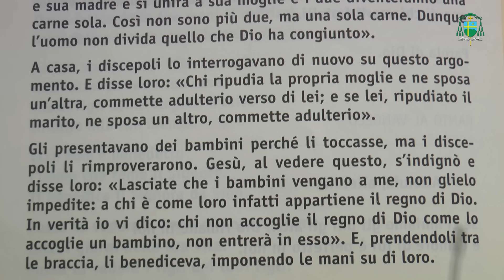2015/10/04 XXVII DOMENICA DEL TEMPO ORDINARIO (ANNO B) - Commento